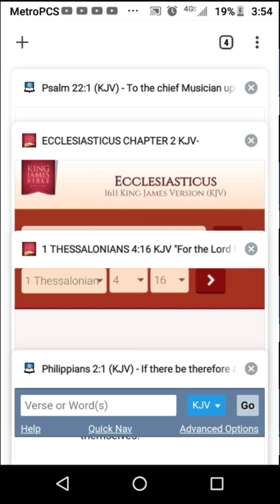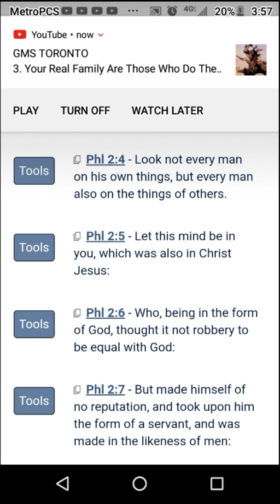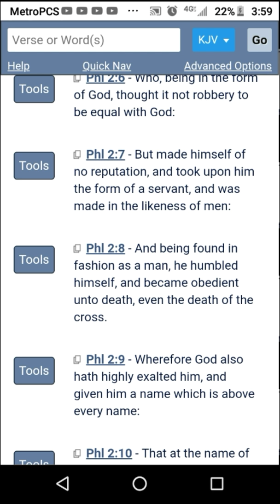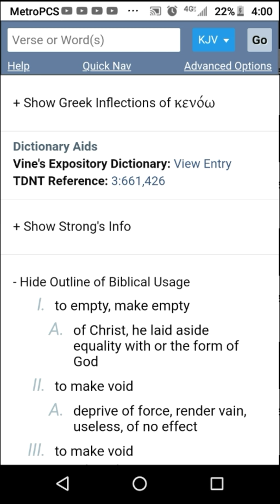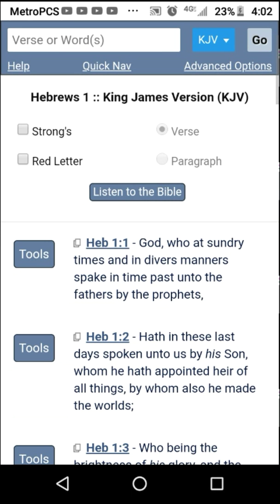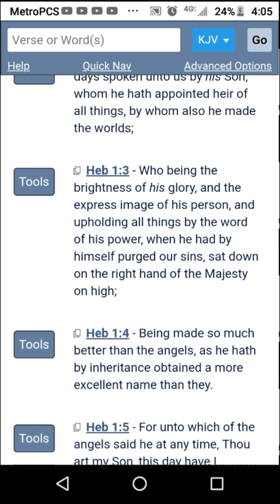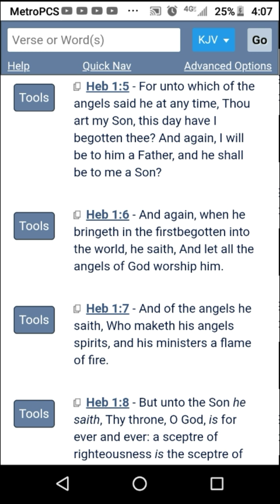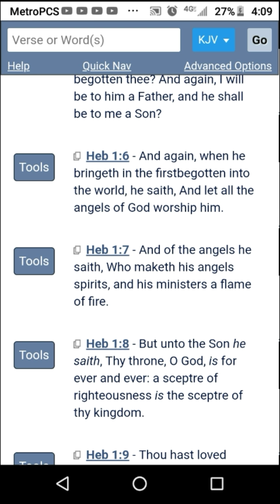But made himself of no reputation